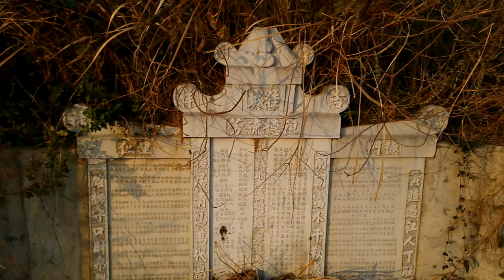广西风水宝地《飞凤朝江形》风水宝地-《九凤归巢》风水宝地